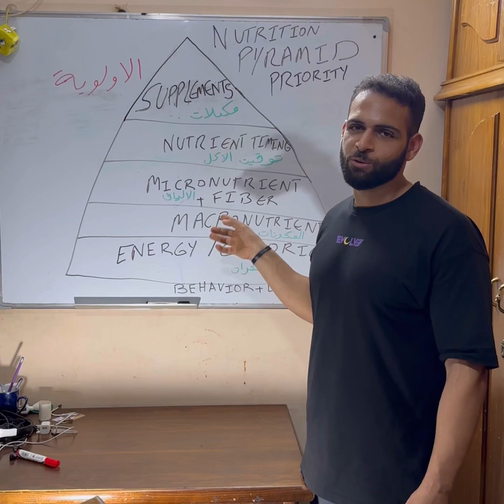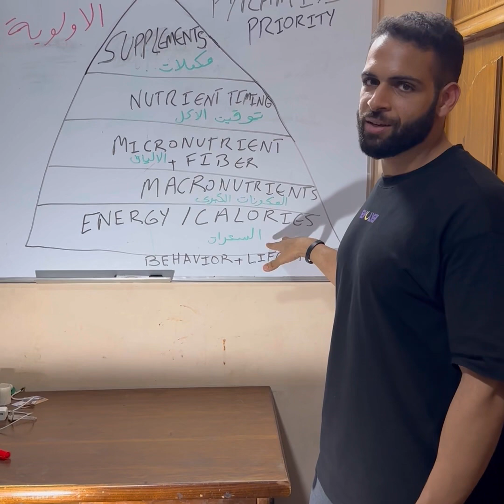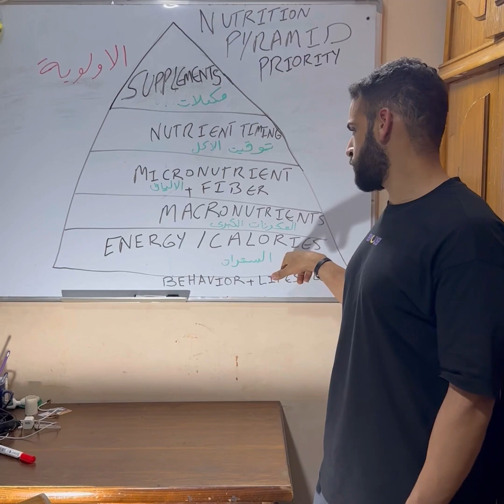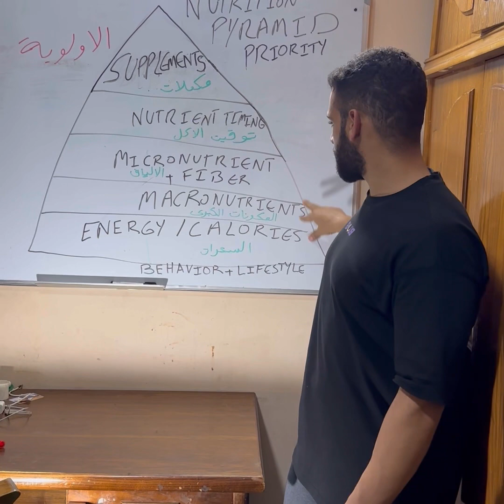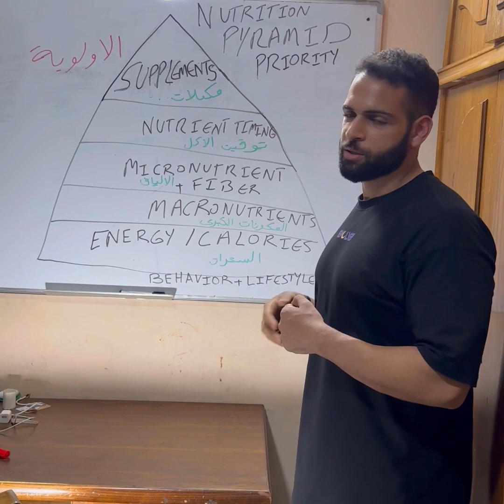Nutrition Pyramid-Eric Helms-calories and macros الهرم الغذائي-التغذية -السعرات و المغذيات الكبري